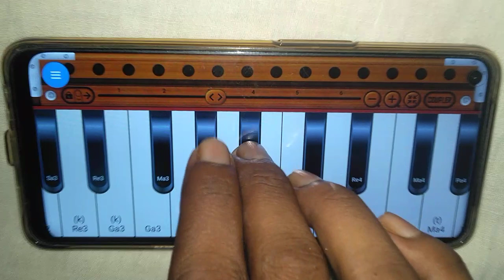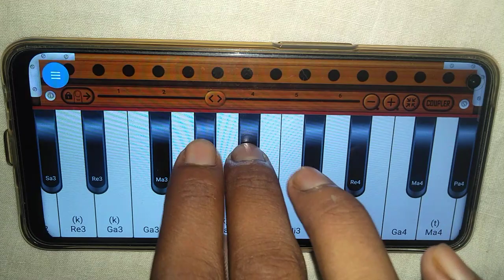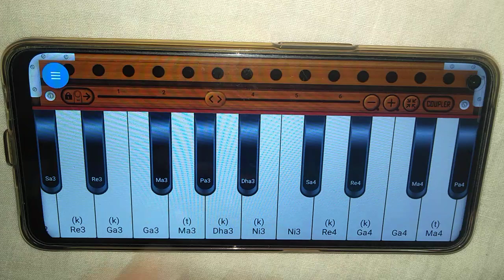रघुपति राघव राजा राम हारमोनियम पर आसानी से बजाना सीखे || मात्र 7 बटन से कोई भी गीत खुद से बजाएं।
Album :-
Song :-
Singer :-
Lyrics :-

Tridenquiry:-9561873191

harmonium bajana
हारमोनियम
harmonium kaise bajaye jata hai
harmonium